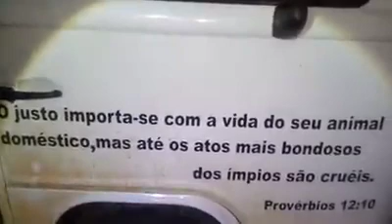RESGATE: ENCONTRAMOS A MÃEZINHA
🛑🚑🚗🐩🐕🐶 Atendendo ao pedido da Conceicao Brussulo estivemos novamente no Jardim Ivone e encontramos a cachorrinha com seus bebês, eles estavam na rua quando chegamos ao local e agora precisarão de cuidados para que possam ir para nossas feiras de adoção, colaborem:

Agência: 3015-5
Conta: 27.219-6

Obs: Assim que realizado o depósito pedimos que  o comprovante de depósito seja enviado acompanhado do nome completo e CPF do doador para que possamos contabilizar a doação